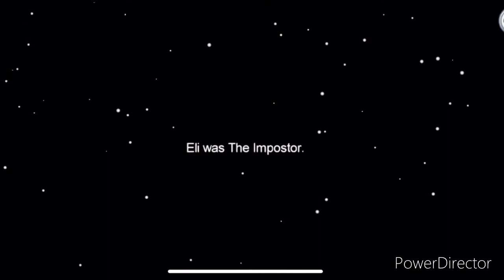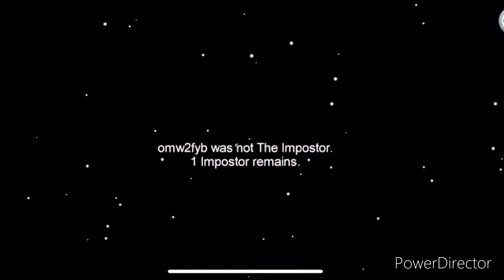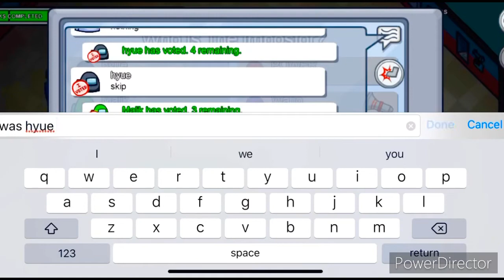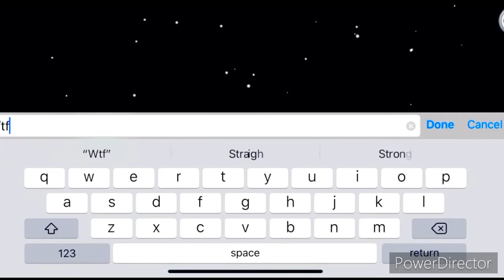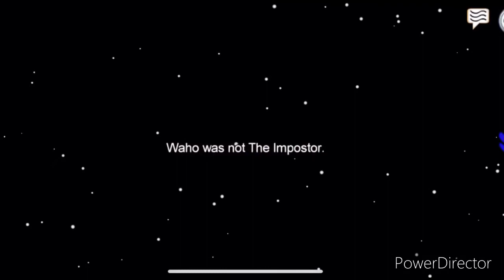Among us gameplay (part 2)